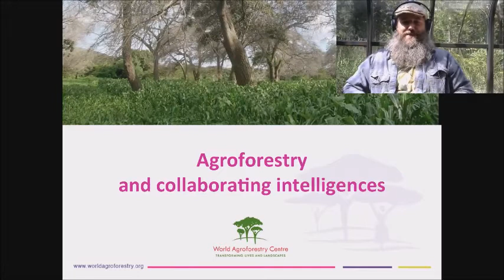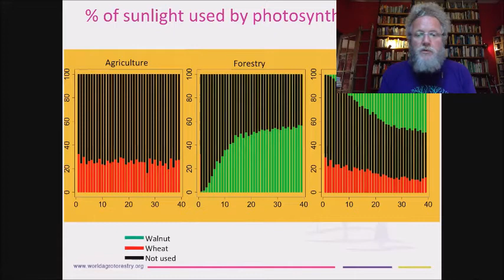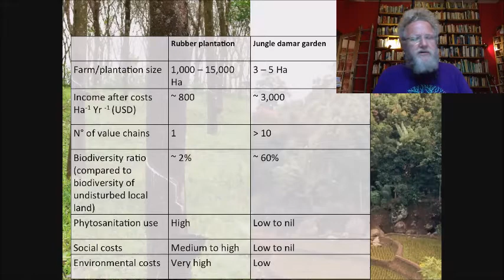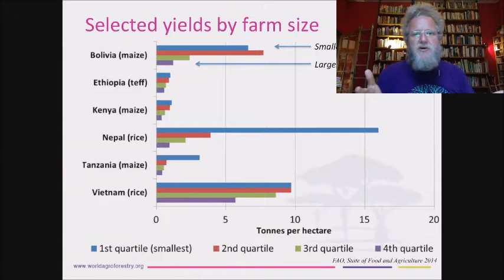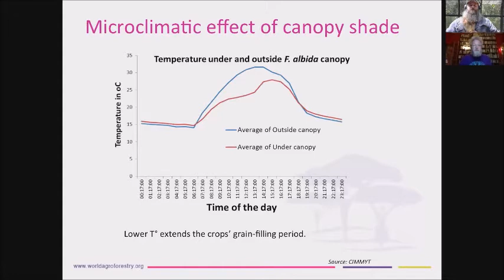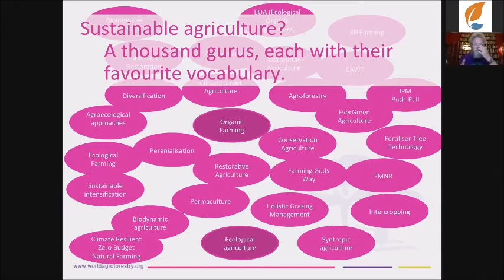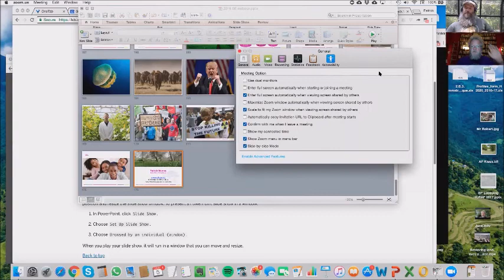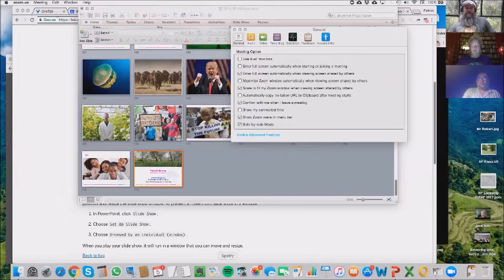Agroforestry and Collaborating Intelligences: Ecosystem Restoration Deep Dive with Patrick Worms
In this Deep Dive we will hear from Patrick Worms, Senior Science Advisor for the World Agroforestry Centre. We will learn of the important role of trees in functional systems, and will discus the need for humans to learn to collaborate with each other and with non-human intelligences.